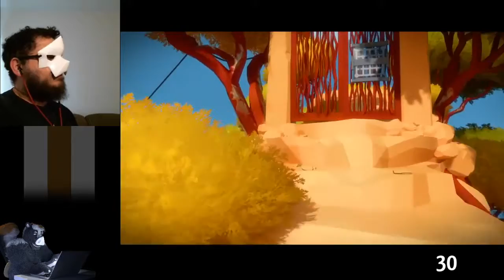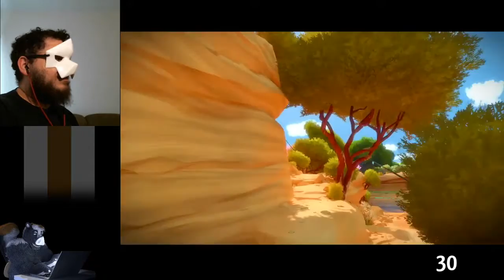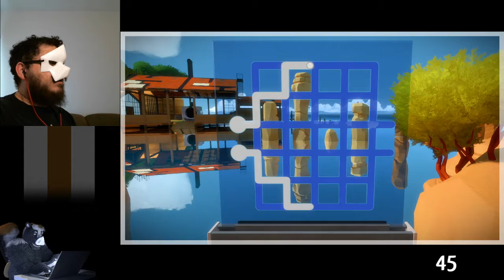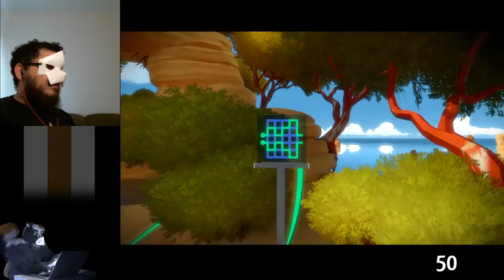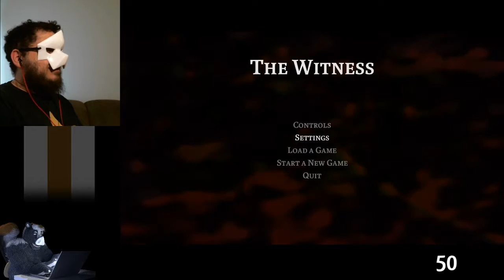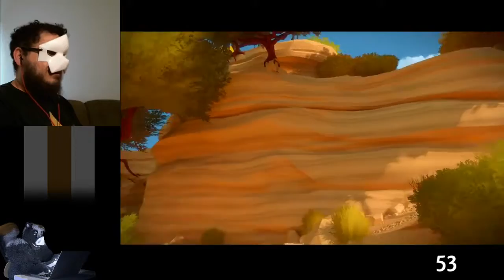The Witness stream - 2 (solving 31 of 60 so far)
First day playing The Witness, originally streamed 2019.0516.

More symmetry puzzles! Not only do we start having to take notice of things that are not themselves on puzzle boards, but also—following the mystic advice of Nicholas of Cusa—to have faith in puzzle elements we can't see at all.

And then... lasers!